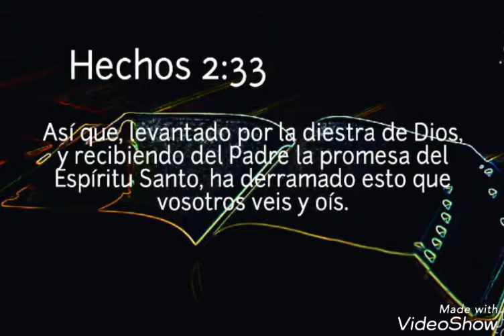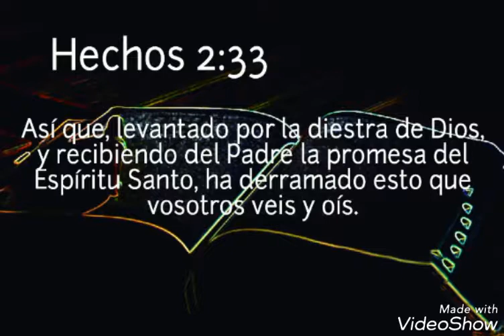La exaltación de Jesús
Hechos 2:33 Así que, levantado por la diestra de Dios, y recibiendo del Padre la promesa del Espíritu Santo, ha derramado esto que vosotros veis y oís.